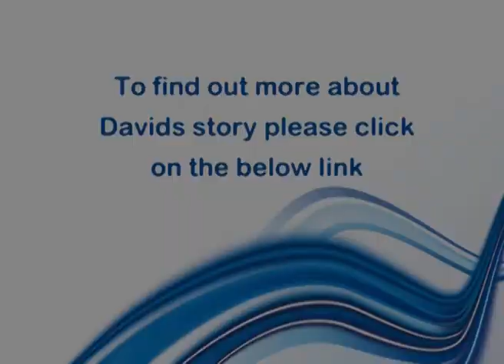David's Compass Story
David came to Compass because he had issues with his tenancy. In this video he describes how he has been supported with independent living.